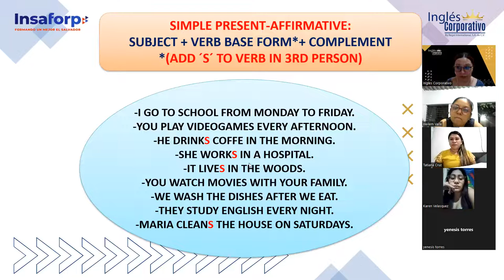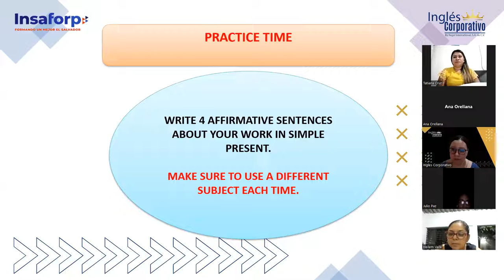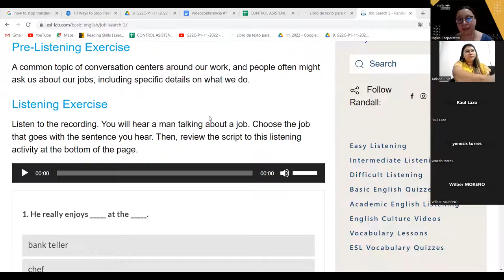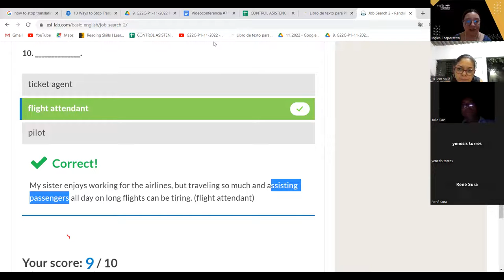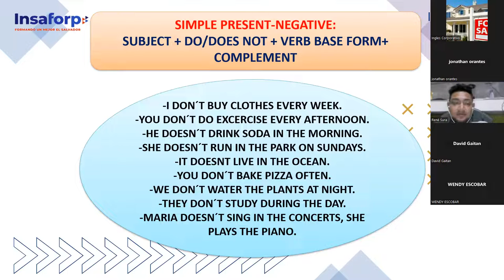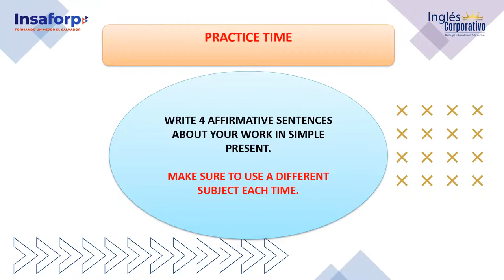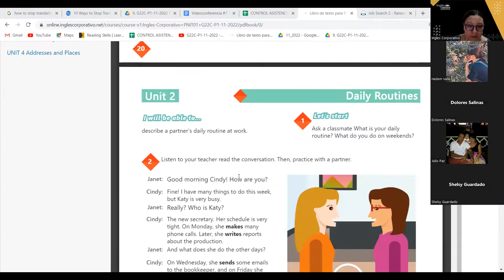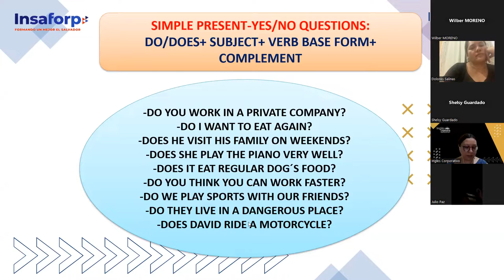Inglés Corporativo-02-12-2022 - CLASS 7 Yes / No Questions and short answers